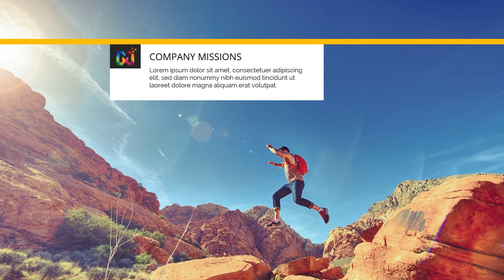Contoh Video Promosi, Video Penjualan, Cinematic, Jasa Membuat Video di Margahayu, Bandung